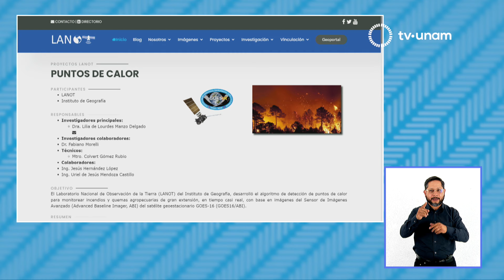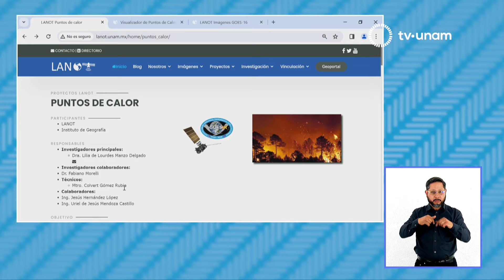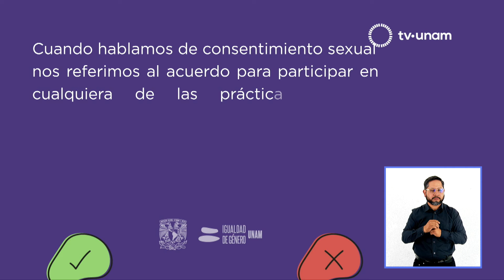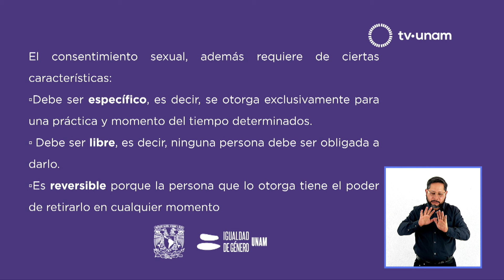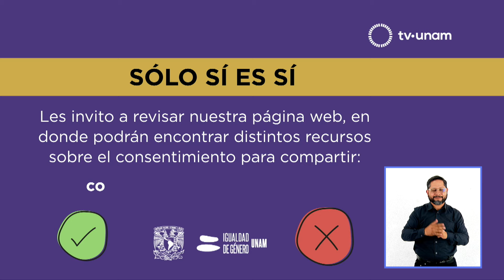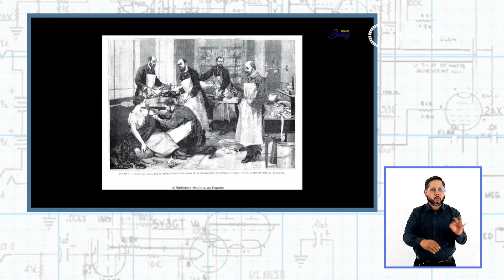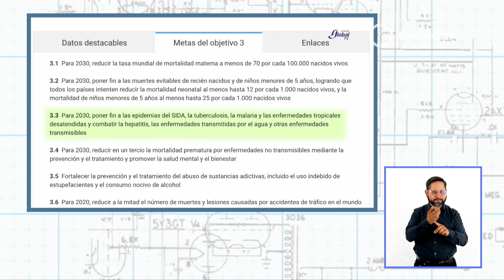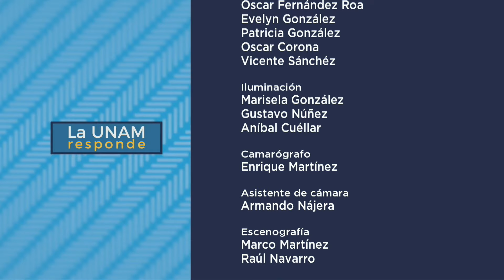Incendios forestales. La UNAM responde 896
Cuidar de nuestro planeta no debe ser responsabilidad solamente de aquellos que se dediquen a la preservación de especies, sino de la sociedad, autoridades e instituciones. Hoy en La UNAM responde la Dra. Lilia de Lourdes Manzo Delgado del Laboratorio de Análisis Geoespacial del Instituto de Geografía de la UNAM, nos platica sobre los incendios forestales, que pueden ser considerado un desastre natural por los efectos que tiene en la flora y en la fauna. Se sabe que son ocasionados hasta en un 98% por la actividad humana, a través de la agricultura, la cacería, cigarros y fogatas mal apagadas e incluso la presencia de vidrios rotos. En México, los incendios aumentan considerablemente durante la temporada más seca del año que va de enero a julio y una herramienta para controlarlos y evitar desastres graves, la investigadora se refirió a la forma en que trabaja el visualizador de puntos de calor, una herramienta del Instituto que permite detectar y monitorear casi en tiempo real, a través de imágenes satelitales, las afectaciones causadas por los incendios forestales y es de acceso libre en el sitio

La cartelera de Teatro UNAM se renueva con El navío de los Ingenuos, una obra sobre payasos, amistad, tragedia y mucha diversión. En Ser Universitarias Sandra Lorenzano nos habla sobre la violencia sexual que se genera ante la falta de consentimiento. UNAM Global TV presenta una cápsula dedicada a la Tuberculosis, una enfermedad que afecta principalmente a los pulmones y que no es diagnosticada acertadamente.